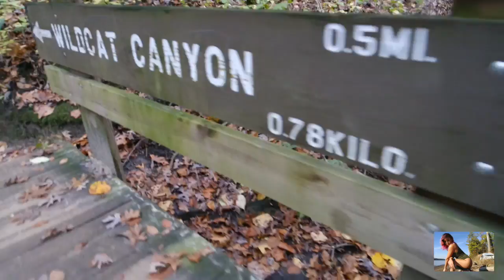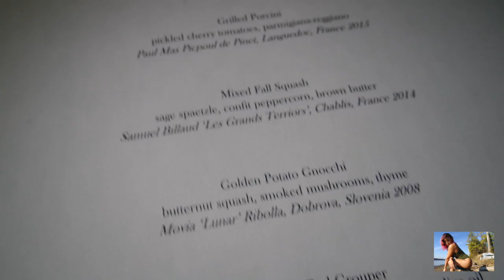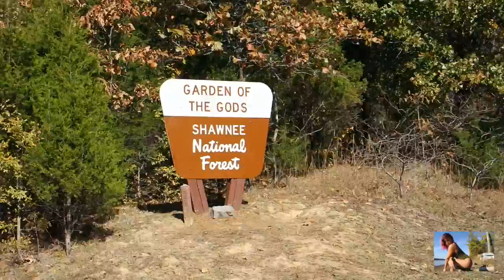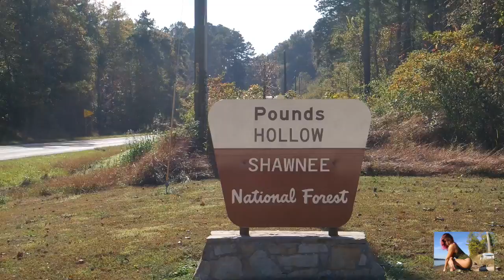Travel with Jewelyn: Road trip Illinois. The great outdoors, hiking + camping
Hey loves!

Back with another travel vlog. Watch me hike, camp and eat through Illinois. Such a fun road trip and it was my first time exploring Illinois outside of Chicago. I'm a huge nature fan so I had a blast exploring new grounds.

Aloha, Jewelyn

instagram: @_ilovejewelyn (my original account @ilovejewelyn got deleted in April 2016)